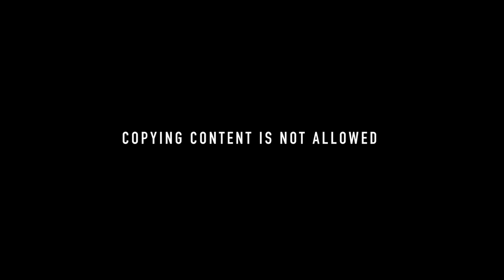Jethian valley || Roads beyond Rajgir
There are lot of places beyond rajgir which are yet to be explored v & which can be your next instagram spot.